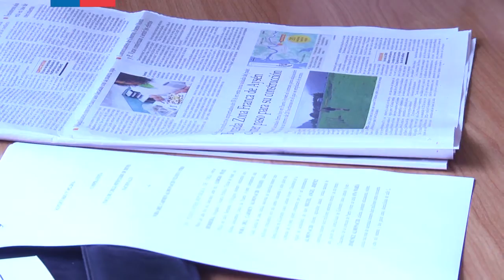Ministro Osorio entrega Terrenos para Zona Franca de Aysén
Dando cumplimiento a una de las principales demandas del movimiento social de Aysén, el Ministro de Bienes Nacionales, Víctor Osorio, entregó el terreno donde será emplazada la Zona Franca de la Región de Aysén, que buscará empujar el desarrollo económico y social, generar mayor inversión, y ofrecer ventajas arancelarias a la Patagonia chilena.